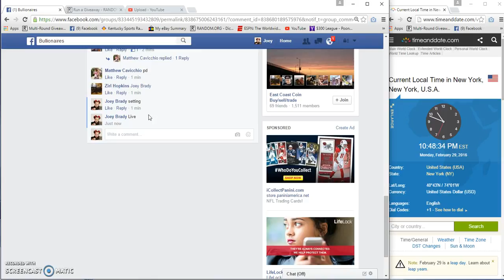Hopkins Kennedy filler 4